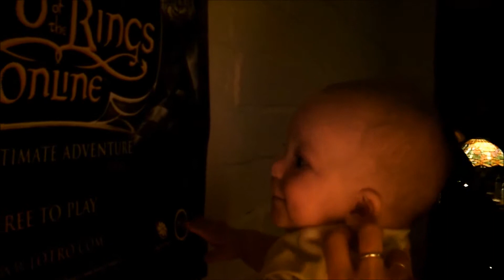Jeffrey 5-6-12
Jeffrey looks at stuff, goes for a walk, and gets the chicken pox!